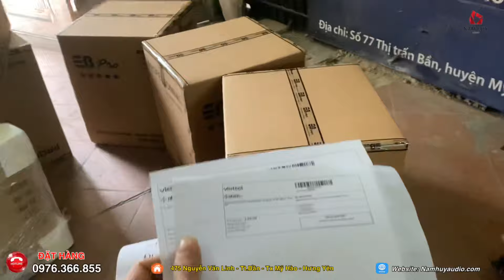Cháy hàng phân khúc Trầm điện bass 40 model EB PRO 1520Pro số lượng quá khủng-0976.366.855